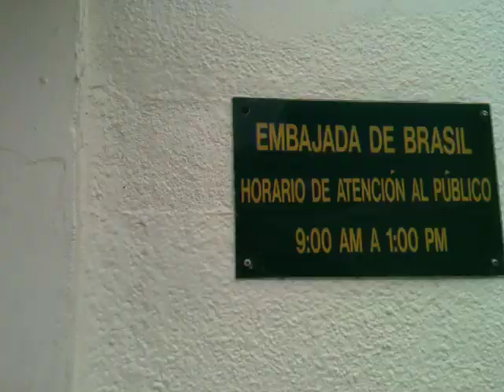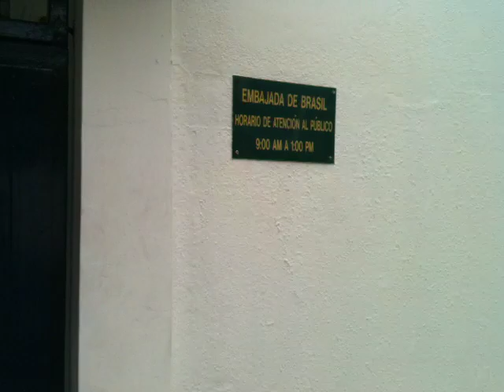Diario de Bordo #4 - Coluna Centro America - Honduras